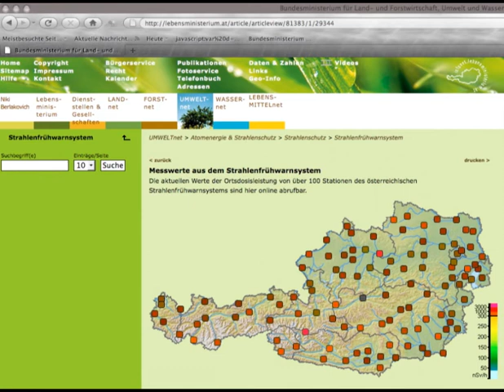wer kann das wollen